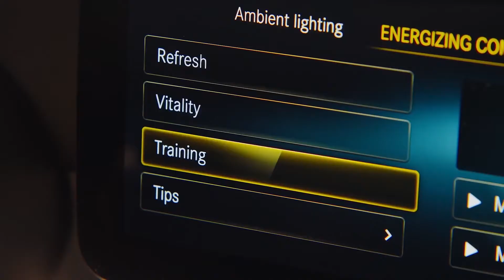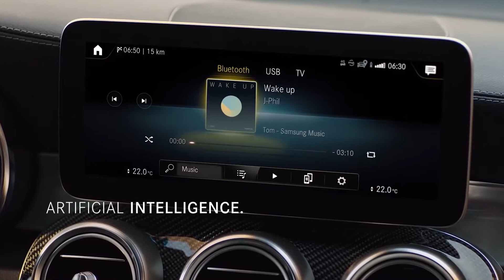2020 Mercedes-Benz GLC - Interior & Exterior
Freedom in its most beautiful form - that is what the Mercedes-Benz GLC has stood for since its launch in autumn 2015. Like its predecessors, the SUV combines outstanding on- and off-road driving characteristics with spaciousness, practicality and comfort. In addition, the latest generation adds further advanced pioneering technologies, distinctive design, connectivity and state-of-the-art infotainment. Thus, the GLC once more demonstrates how elegantly and effortlessly hallmark brand safety and intelligent adaptability can be combined to great success. The result is an SUV that sets new standards, on the road as well as in terrain.

With its distinctive appearance, innovative driving assistance systems and a new range of engines, the GLC offers the best from Mercedes-Benz. The exterior design offers a wide and sporty visual appearance. Muscularly sculpted surfaces and distinctive details such as the chrome elements, which now run from the front to the rear end as standard, the redesigned headlamps and the heavily contoured radiator grille ensure a strong off-road character. The interior combines luxury and user-friendliness in an uncompromising way: The workmanship is at a high level and the infotainment system has larger touchscreen multimedia displays. In addition, the latest generation of the MBUX - Mercedes-Benz User Experience multimedia system offers intuitive and versatile operating options such as touch, gesture control and the optimised voice control system. The driving assistance systems were considerably expanded and complemented with the exit warning function, the emergency corridor function and the tail end of a traffic jam function, among others. Also new is Trailer Manoeuvring Assist, which provides assistance with manoeuvring in reverse in particular. For the market launch in mid-2019, the Mercedes-Benz GLC will be equipped with new petrol and diesel engines of the latest engine family from Mercedes-Benz with more output and greater efficiency - more engines will follow later in the year.